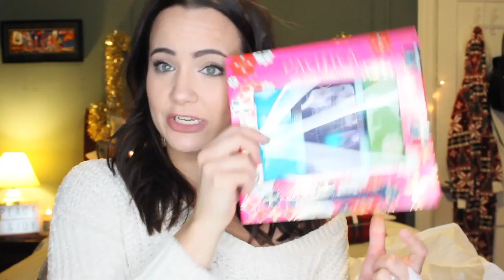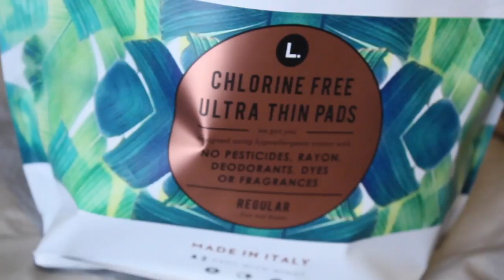CHRISTMAS HAUL (Fill A Purse for a Sister Edition!)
Hey Wanderers! I have the honor of going to Fill A Purse For a Sister event this weekend. All of the purses with the goodies inside will go to women in need at a NYC shelter this Holiday season. In this video I wanted to show you what I got (with help from my mamma! Thanks MOM!) for the ladies!  This is EXACTLY what this time of year if about. We get so wrapped up what we want and all the parties we need to go to and all the family we need to see and we get stressed over traffic and public transportation and we forget that some people have NOTHING during this time of year and it can be a very difficult time for those less fortunate than us. This campaign is just one way to give back. Another way could be going to a soup kitchen, visitining a nursing home and just talking to senior citizen who feel lonely, or as easy as sending a smile to a stranger who looks like they may need it. There is something we all can do. And in the wise words of my girl Celine Dion, "don't leave it all for Christmas Day. Find a way, to give a little love everyday." (BTW if you didn't sing that with me just now, it did not count.) ENJOY!!!

Learn more about the Fill A Purse For a Sister Campaign!
Fill A Purse Instagram:
Fill A Purse Facebook:

Follow Liz!

This video is not sponsored, all products were purchased by me! All opinions are my own.

Antler Graphics courtesy of iEditing X:

Follow me around in a non-creepy way!